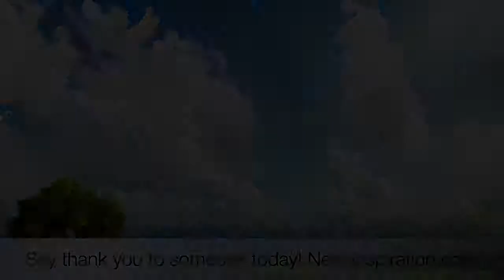Straight Talk With Liz Nead: Say Thank you!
We all love to help. It's part of connection. But do you understand the strength of authentic gratitude?